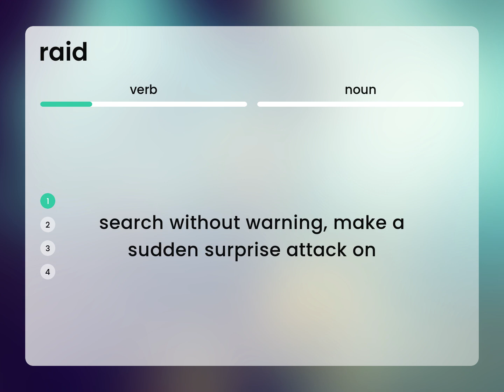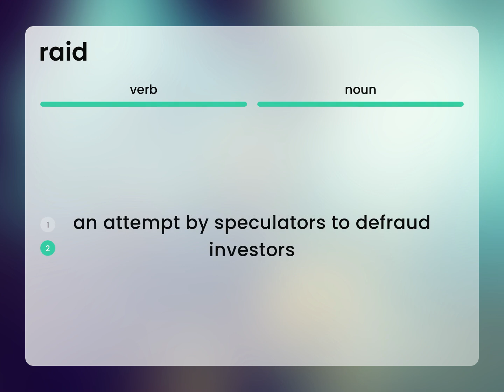Raid — what is RAID definition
RAID meaning

Susan Miller (2023, February 27.) What does Raid mean?